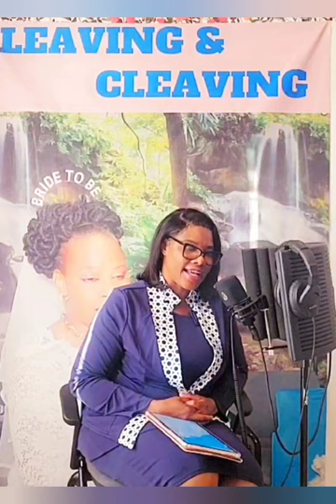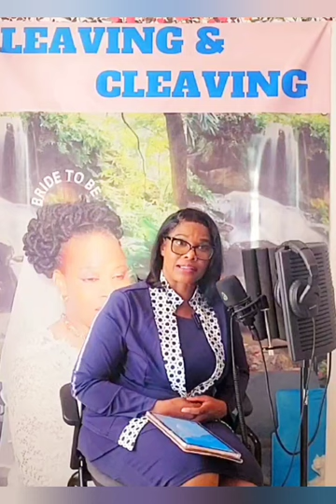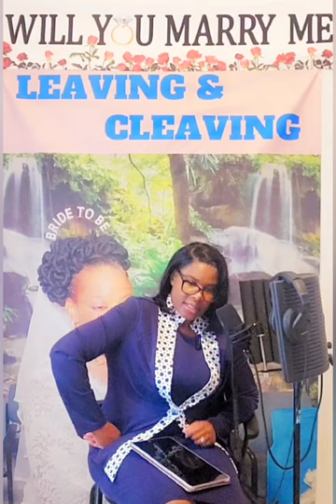most likely causes of heartbreaks in relationships by Dr. Stella Imo